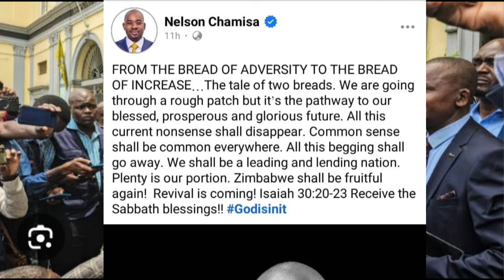Nelson Chamisa apedza bhora uyo wapinda 😳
Nelson Chamisa apedza bhora uyo wapinda 😳nelsonchamisa